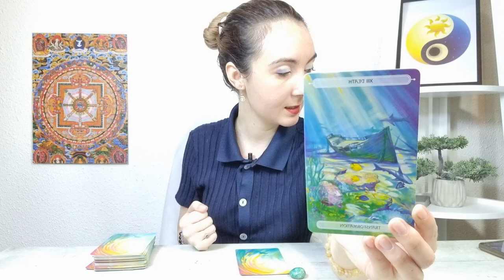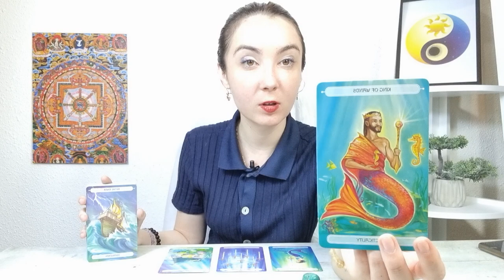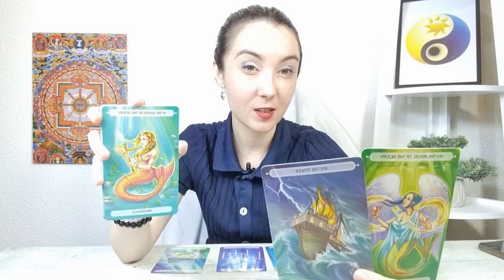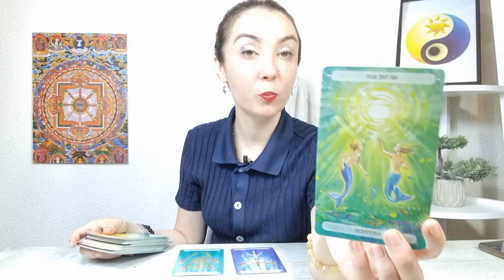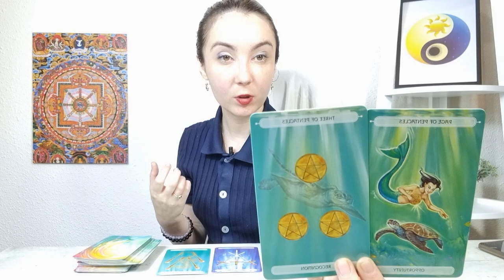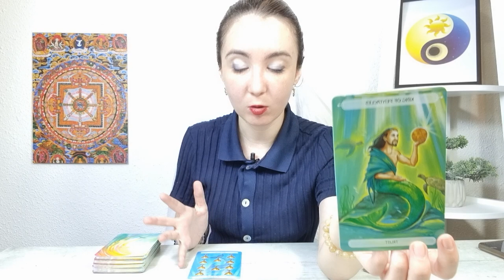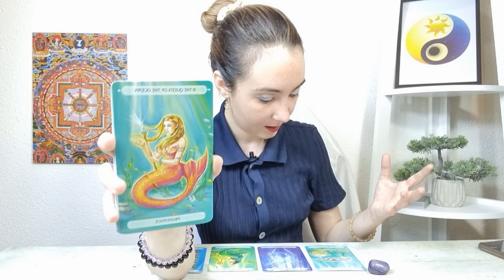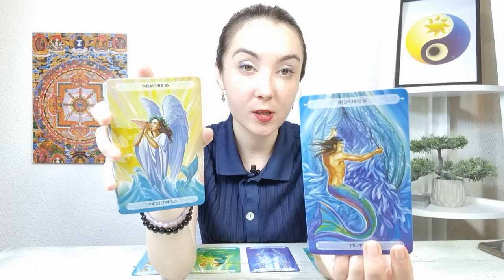𝗔𝗶 𝘂𝗻 𝗺𝗲𝘀𝗮𝗷 𝗨𝗥𝗚𝗘𝗡𝗧! 𝗨𝗻 𝗻𝗼𝗿𝗼𝗰 𝗺𝗮𝗿𝗲 𝗽𝗲𝗻𝘁𝗿𝘂 𝘁𝗶𝗻𝗲!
ALEGE UN NUMAR 00:00
NUMARUL 1 -  VERDE 💚 1:21
NUMARUL 2 -  ROSU - PORTOCALIU ❤ 8:02
NUMARUL 3 -  MOV 💜 14:34
SFARSIT 22:07